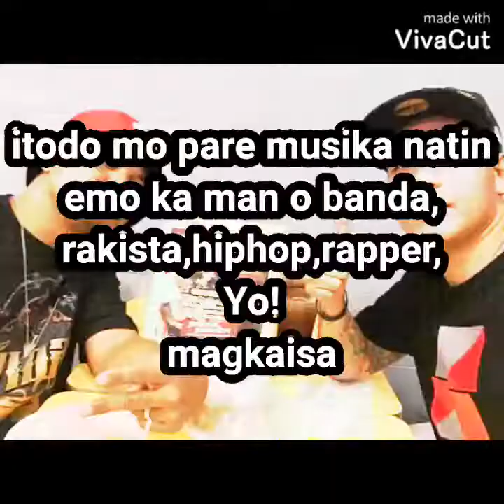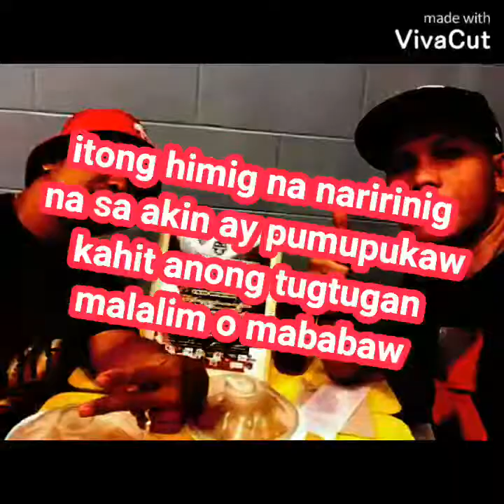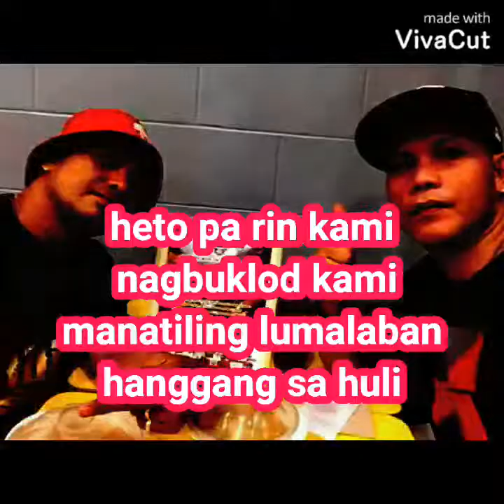magkaisa - uglyyak and mateo (3yo Dorobo)rakista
magkaisa